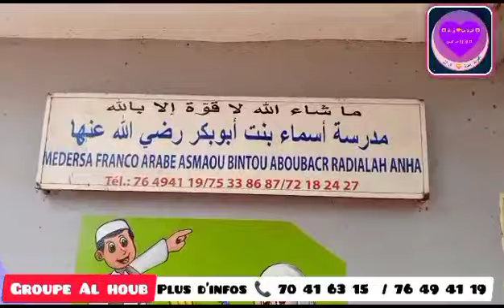مركز اسماء بنت ابوبكر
Vidéo de Ibnou Boubou